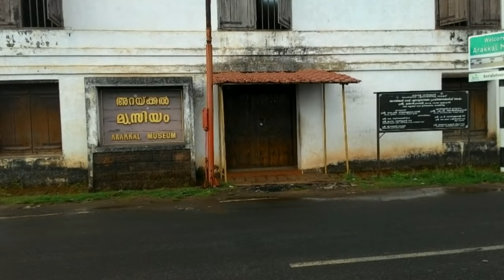Top Ten Tourist Places To Visit In Kannur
Kannur is a popular district in kerala, It was once an ancient trading port. Enduring monuments such as 16th-century St. Angelo Fort, once occupied by European colonial forces, show the city’s significant role in the spice trade. Housed in a former palace, the Arakkal Museum highlights Kerala's one Muslim royal family.

5 വയസ്സ് മാത്രം പ്രായമുള്ള നമ്മുടെ ഒരു subscriber ൻ്റേ ചാനൽ ആൺ എല്ലാവരും Support ചെയ്യുക.